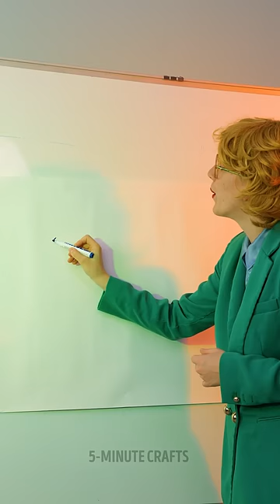Do you think this art school hack works? 👩‍🎨🎨